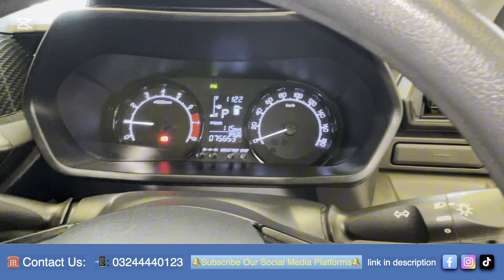Toyota Raize X Package 1.0L 2020 Small SUV Review: Specs, Features & Cost in Pakistan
Explore our in-depth review of the Toyota Raize X Package 1.0L 2020, a compact yet powerful small SUV designed for urban and off-road versatility. This 2020 model brings together Toyota's signature reliability with modern styling, advanced features, and a budget-friendly fuel economy perfect for Pakistani roads. With a turbocharged 1.0L engine, the Raize delivers impressive performance and efficiency, making it an ideal choice for daily commutes or weekend getaways.

In this video, we’ll dive into the key specs, features, and pricing of the Toyota Raize X Package, providing insights on what makes it one of the most popular small SUVs in Pakistan. From advanced safety options to the comfortable interior, this model ensures a premium experience without a high-end price tag.

*Key Highlights:*
Engine: 1.0L Turbocharged for fuel efficiency and power
Transmission: Automatic CVT for smooth handling
Interior: Spacious, comfortable with high-tech infotainment system
Safety Features: ABS, airbags, traction control, and more
Fuel Economy: Great mileage for city and highway driving
Price in Pakistan: Affordable pricing for a premium compact SUV
Watch our full review to learn why the Toyota Raize X Package 2020 is an excellent option for those seeking reliability, efficiency, and advanced features in a small SUV.